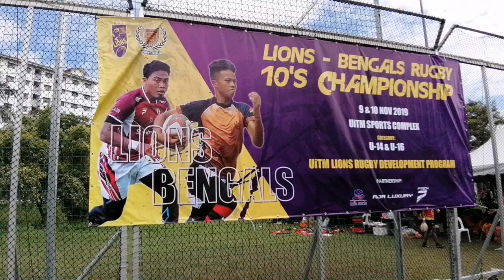VICTORIA INSTITUTION RUGBY TEAM | VI BLUES